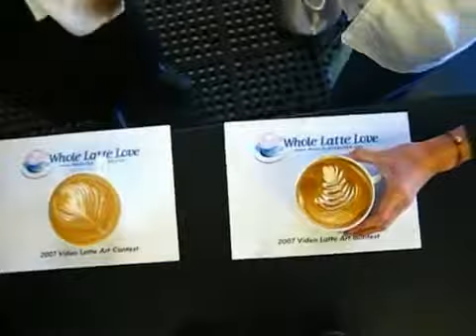Whole Latte Love Art Contest Duo Pour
From the Whole Latte Love archives, a duo pour for the 2007 Latte Art Competition.